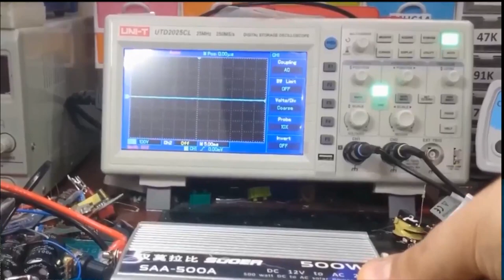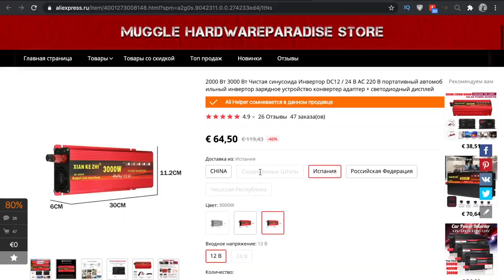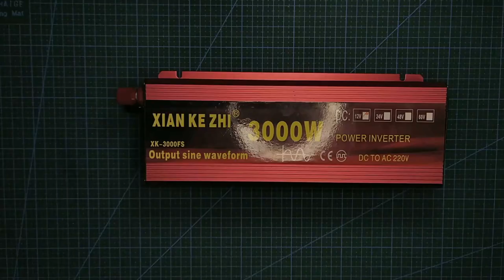Хороший инвертор для яхты или каравана. Тесты и рекомендации